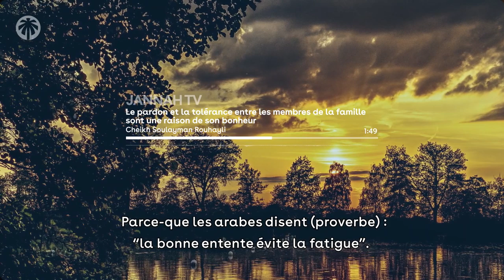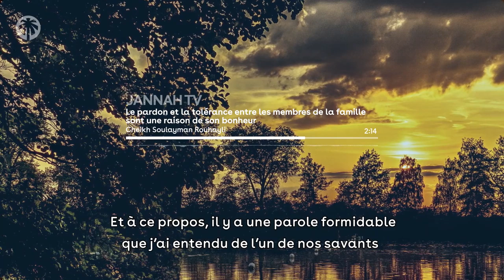LE SECRET DE LA FAMILLE MUSULMANE HEUREUSE - Cheikh Rouhayli